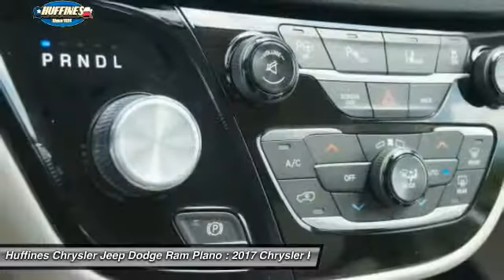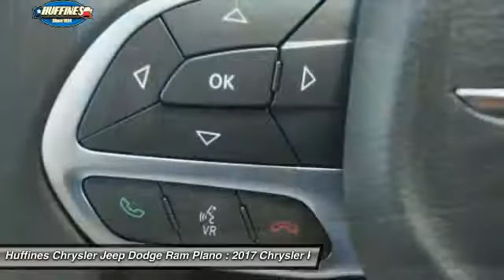2017 Chrysler Pacifica Plano, Frisco, Allen, Mckinney TX 7PC0033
2017 Chrysler Pacifica Touring-L Plus 4dr Wgn

Entertainment System, Nav System, Heated Leather Seats, Third Row Seat, Quad Bucket Seats, Hitch, Power Liftgate. FUEL EFFICIENT 28 MPG Hwy/18 MPG City! Granite Crystal Met. Clear Coat exterior, Touring-L Plus trim. READ MORE! KEY FEATURES INCLUDE: Leather Seats, Third Row Seat, DVD, Quad Bucket Seats, Power Liftgate, Rear Air, Heated Driver Seat, Heated Rear Seat, Onboard Communications System, Remote Engine Start, Dual Zone A/C, Power Fourth Passenger Door, Heated Seats, Heated Leather Seats. Rear Spoiler, Keyless Entry, Privacy Glass, Child Safety Locks. OPTION PACKAGES: ADVANCED SAFETYTEC GROUP Lane Departure Warning Plus, ParkSense Front/Rear Park Assist w/Stop, Automatic High Beam Headlamp Control, Parallel & Perp Park Assist w/Stop, Rain Sensitive Windshield Wipers, Adaptive Cruise Control w/Stop & Go, Advanced Brake Assist, Full Speed FWD Collision Warn Plus, 360 Surround View Camera System, TRAILER TOW GROUP - 3,600 LB RATING Class II Hitch w/2 Receiver, Trailer Sway Damping, Heavy Duty Radiator, 7 & 4 Pin Trailer Tow Wiring Harness, 20 SPEAKER harman/kardon SOUND GROUP 20 harman/kardon Speakers, 760 Watt Amplifier, TIRE & WHEEL GROUP Wheels: 18 x 7.5 Aluminum, Touring Suspension, Tires: P235/60R18 BSW AS, RADIO: UCONNECT 8.4 NAV SiriusXM Travel Link, 5-Year SiriusXM Travel Link Service, 5-Year SiriusXM Traffic Service, 1-Yr Trial (Registration Required), HD Radio, GPS Navigation, SiriusXM Traffic, 8 PASSENGER SEATING, QUICK ORDER PACKAGE 25J Engine: 3.6L V6 24V VVT, Transmission: 9-Speed 948TE FWD Automatic, TRANSMISSION: 9-SPEED 948TE FWD AUTOMATIC (STD), ENGINE: 3.6L V6 24V VVT (STD). EXPERTS ARE SAYING: Great Gas Mileage: 28 MPG Hwy. Fuel economy calculations based on original manufacturer data for trim engine configuration. Please confirm the accuracy of the included equipment by calling us prior to purchase.